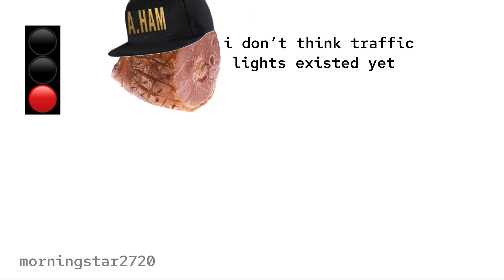Hamilton: an alternate ending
Merry Christmas lol :)